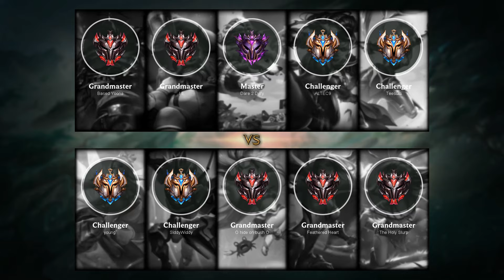Vayne ADC vs Kai'Sa - NA Challenger Patch 9.13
Vayne ADC played by ALTEC9, NAChallenger 976 LP.

- Runes: 00:18 (Press the Attack)
- Damage dealt: 27:45
- Ability & Build: 27:34
- Skin: Classic Vayne